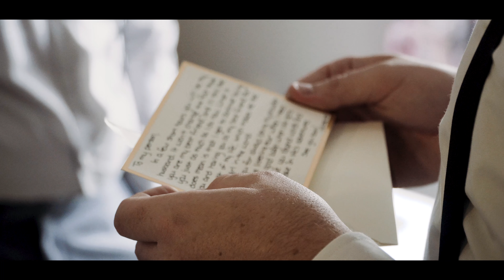Nicole & Tyler - September 1, 2018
Flight Media Canada
Wedding Videographer in Southern Ontario, Toronto, Kitchener, London, Waterloo, Stratford.